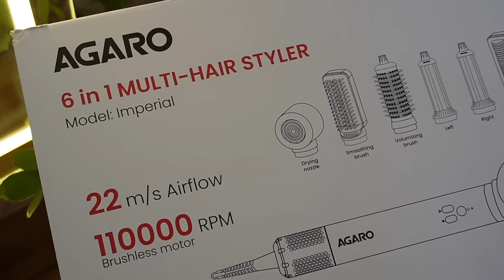Just Look At Tojo's Smile😃Don't Miss❤️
Indian Vlogger Soumi Instagram Account👇🏽

AGARO Imperial Multifunctional Hair Styling Tool

925 Sterling Fine Silver Screw back Earrings